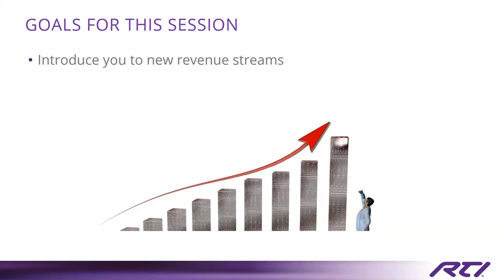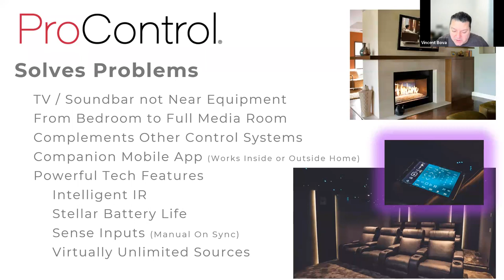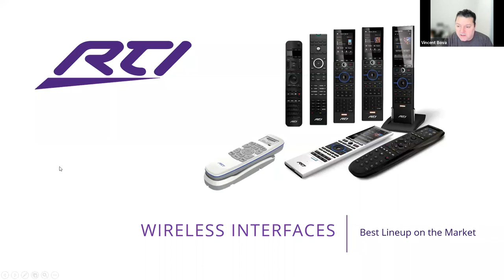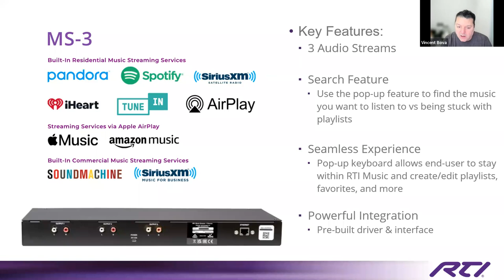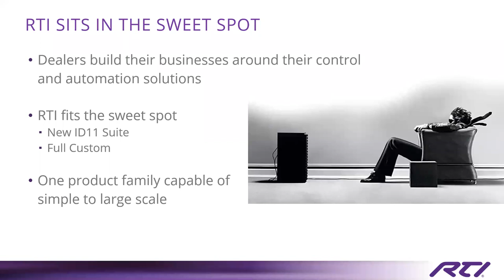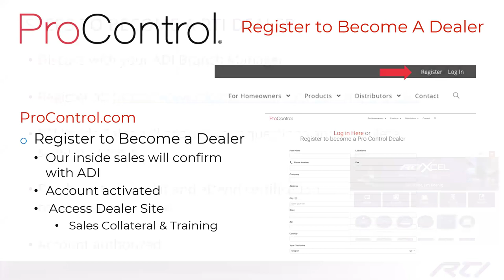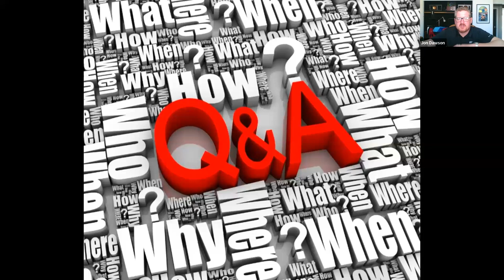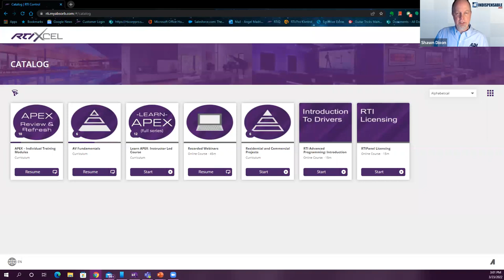Webinar Replay: Why use Pro Control & RTI for A/V Control & Automation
Both Pro Control and RTI have been cornerstones in the AV, Control, and Automation business. This session will cover what is new with both brands and how their current product offerings can solve your residential AV & Home Theater projects along with Commercial solutions for Sports Bar, Conference Rooms, House of Worship and more!